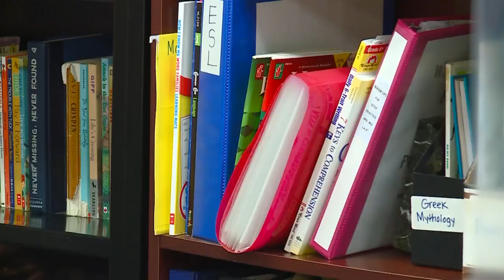School safety EACS